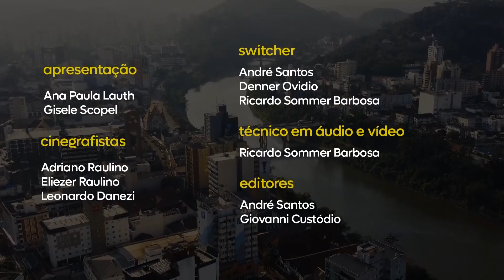TVL Cidadã - Parkour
Conheça mais a prática de treinamento Parkour.